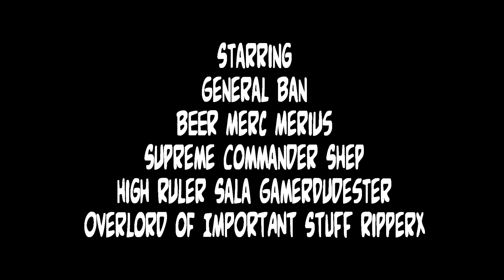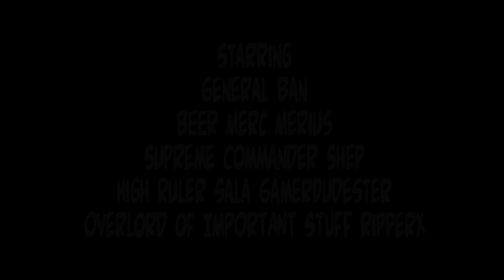THE BEST STAR TREK GAME SIMULATOR EVER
Pulsar: Lost Colony is hands down one of the best ship simulators we have ever played, our Star Trek fantasies have come true.

Theme Music by:
Marcus Zuhr